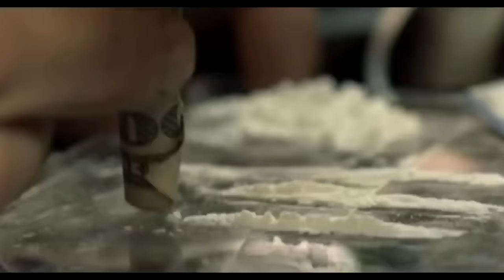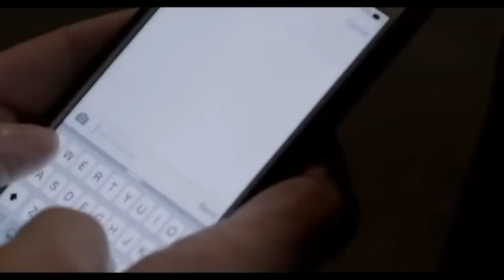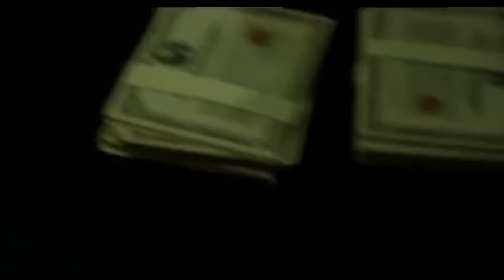[ БОЕВИК 2020 ]ОЧЕНЬ КРУТОЙ БОЕВИК МОЩНЫЙ ФИЛЬМ 2020 УПРАВА БОЕВИК КИНО НОВИНКА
Зарубежные боевики 2020 новинки [ Боевик 2020 ] - Этот фильм прошумел на весь мир!
Ребята вот наш второй проект здесь очень крутые фильмы и музикаи для машины и свежые новости
Вот новый фильм
Самый лучший боевик фильм 2019 / Джейсон Стетхэм - Шальная карта кино
Здесь вы можете увидеть лучшие фильмы
ТЕГИ 1 :
ТЕГИ 2:
ЗАРАНЕЕ СПАСИБО!